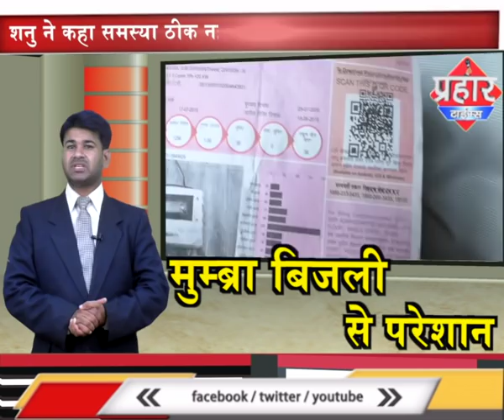मुम्ब्रा में घंटो गायब बिजली लोगो का जीना बेहाल ,लोड शेडिंग की वजह से लगतार बिजली काटी जा रही है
शनु ने कहा समस्या ठीक नहीं हुई तो जेल भरो आंदोलन होगा ,

prahar times